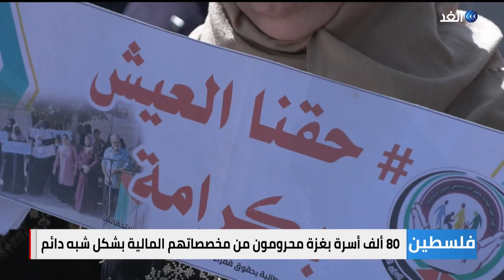فلسطين | مستفيدو الشؤون الاجتماعية في غزة يتظاهرون من أجل صرف مستحقاتهم المالية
تظاهر عدد من منتفعي الشؤون الاجتماعية بقطاع غزة أمام مقر وزارة الشئون الاجتماعية لمطالبة السلطةَ_الفلسطينية بصرف مُخصّصاتهم المالية المتوقفة تقريبا منذ أكثرَ من عامين... المزيد من التفاصيل عبر التقرير المصور لمراسل الغد من غزة محمد أبو ناموس، عبر الفقرة الإخبارية.